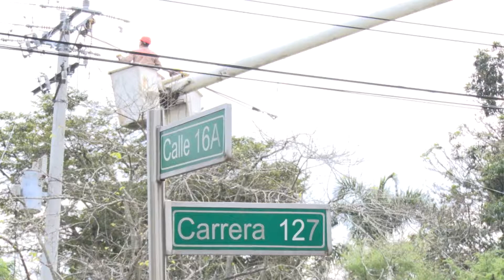Cambio de red EMCALI.